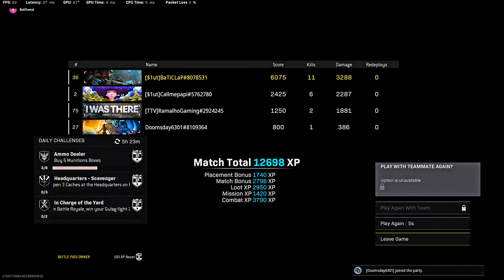BATI GOES OFF WITH RAMALHO, PAPI AND DOOMSDAY